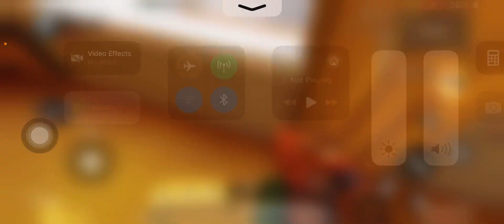Call of Duty: how to get up and inside house